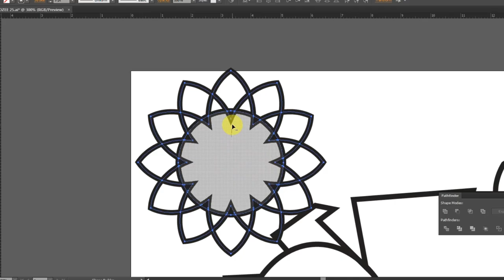OZEE | GRAFFITI DIGITAL